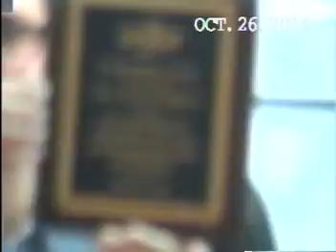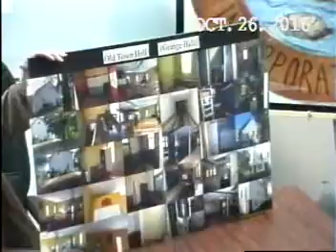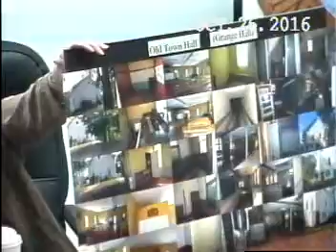Board of Selectmen Regular Meeting: October 26, 2016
Video recording of the October 26, 2016 Board of Selectmen Regular Meeting.